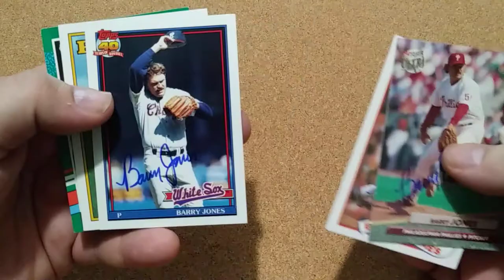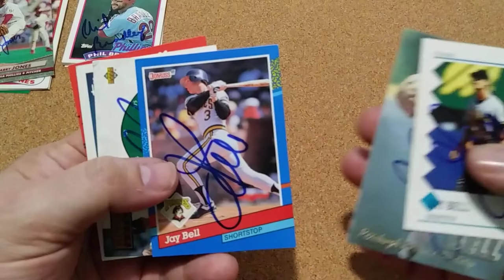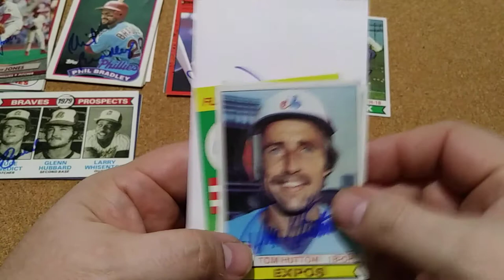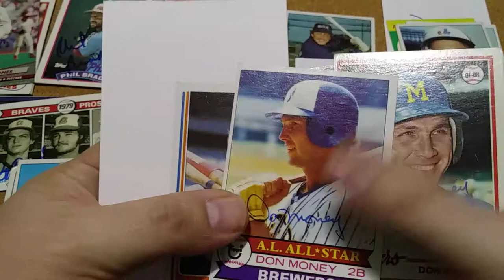TTM's of the week. TTM2-11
I had a GREAT week of TTM's: Jay Bell 6/6, Phil Bradey 5/5, Barry Jones 5/5, Tom Hutton 5/4, Bruce Benedict 3/3, Manny Mota 2/2, Bob Beall 6/3, Merv Rettenmund 6/3, Don Money 7/4 & Rom Blomberg with a Donation. I also had a FAIL from Lonnie Smith.